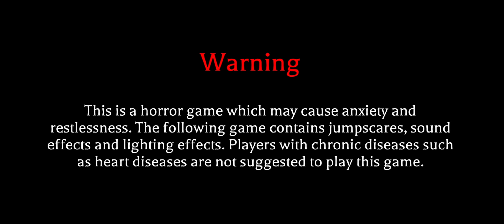Playing BEFORE TRUTH | Roblox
Salute, Royals!

Yes, 'OUR' because 'YOU' are the reason why this channel is alive.

Thank you very much for watching and We love you all ♥️

P.S - DON'T FORGET TO SPREAD POSITIVITY, KINDNESS AND LOVE EVERDAY